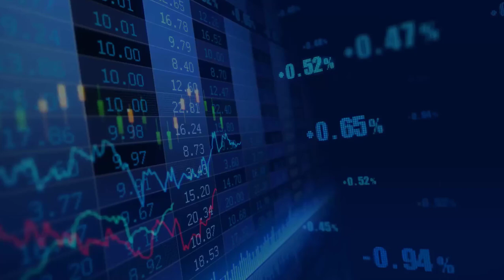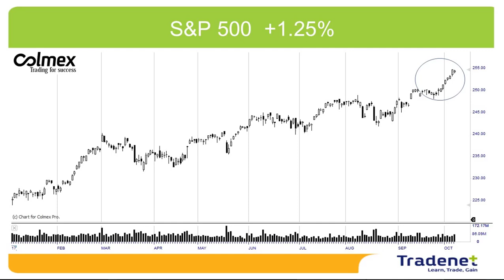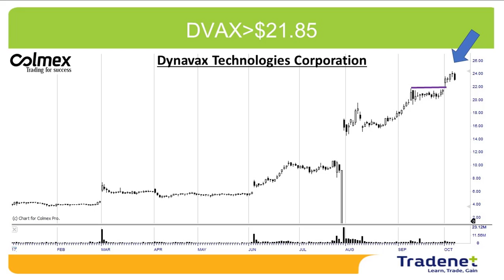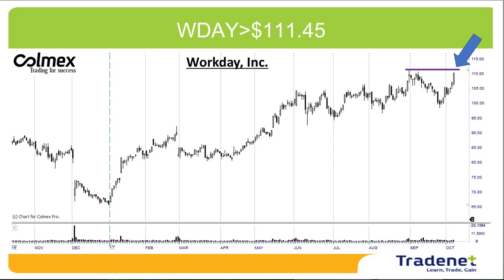Day Trading Stock Picks & Weekly Review - October 9th.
Hi traders, the S&P 500 ended the week with a 1.25% rise, completing a 14% rise since the beginning of the year. Is the market topping? I see the opposite: the public, the "stupid money", has now begun, only now, to buy shares. Please note: all signs indicate that we are at the beginning of the formation of a new stock market bubble! So what should we do? First: stop guessing when the market will peak and continue to enjoy the trend. The momentum is strong and instead of guessing highs, this is your chance to ride the wave and make money.